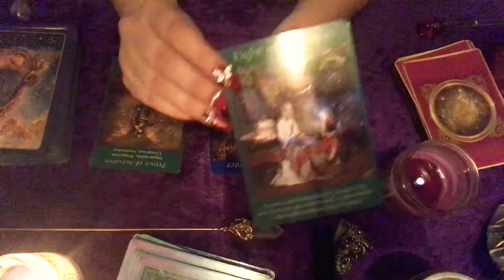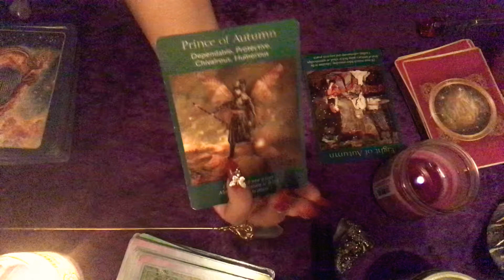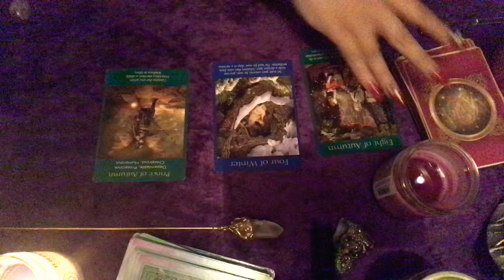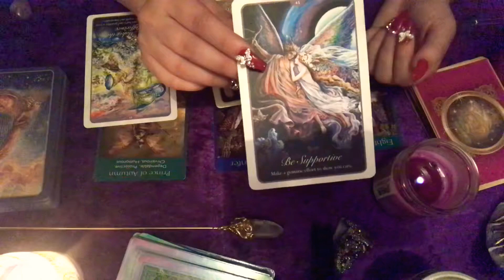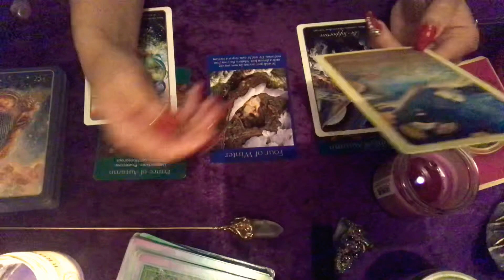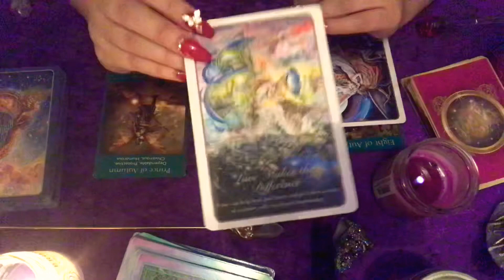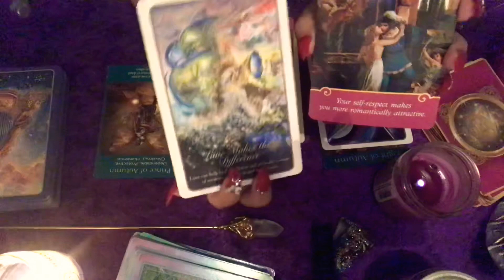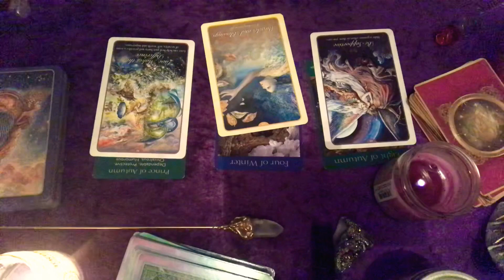Daily 🍁EARTH SIGNS🍁 May 23 Capricorn, Taurus, Virgo